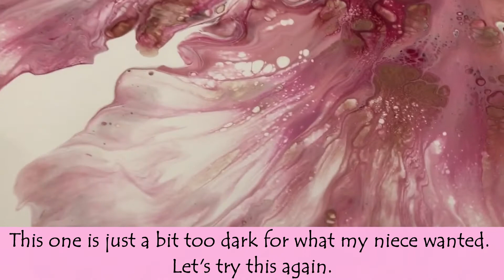#76 • Emma, Beautiful Flower - College Dorm Room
This is a painting for my niece Emma, she is heading off to collage and I wanted to give her something special to hang on her wall in her dorm room.

I hope you liked this video; I would love to hear your thoughts or comments.

16” x 20” Gallery Wrapped Canvas

Colors used were:
Base Color – Artists Loft Flow White
Amsterdam - Permanent Red Violet
Arteza – Rose Quartz
Modern Masters - Rose Gold
ColourArte – Pixie Dust & Firefly
Amsterdam - Persian Rose

Here is a way to get to all my links at once.

Random Acts of Painting Posse Art

Amazon Links for products used:
10 pcs Palette Knife set
Kootek Aluminum Alloy Revolving Cake Stand
UBeesize 67'' Phone Tripod Stand
KS Art Resin - 1 Gallon Kit
ColourArte Bling IT Interference 5pc set